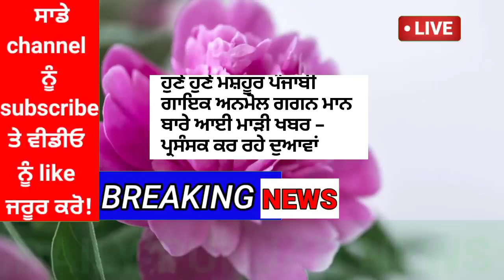Punjab news today | punjab news latest today | punjab weather | punjab news live